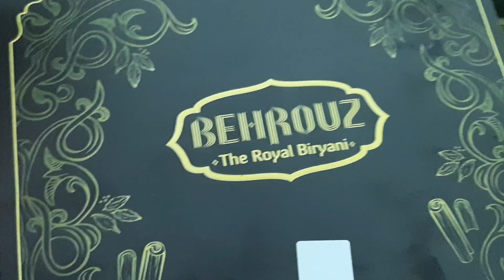Happy New Year 2022| Going to office | How we are Celebrating | First Video of 2022